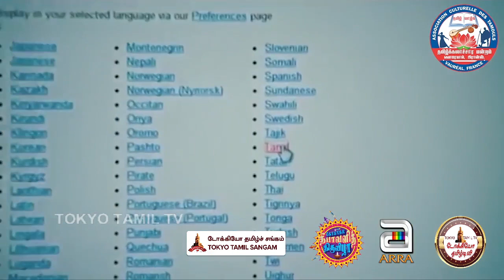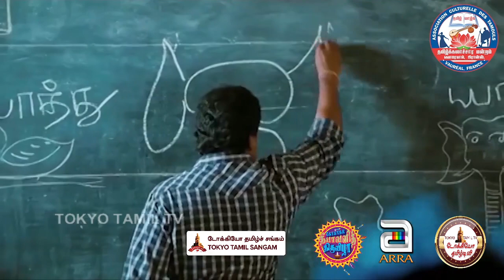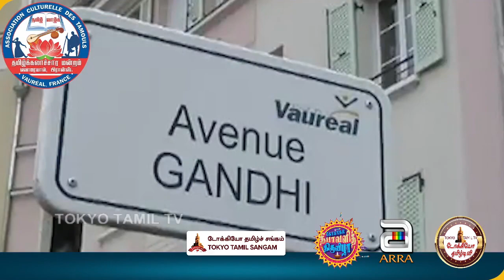MEGA DIWALI PROGRAM005